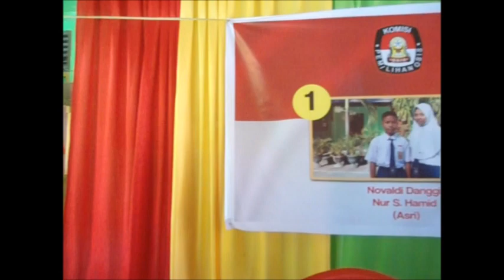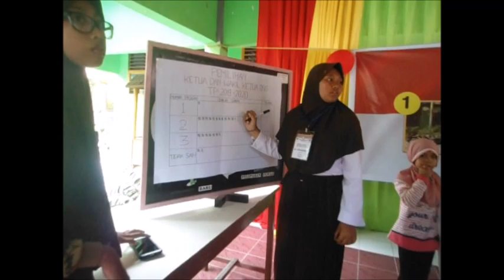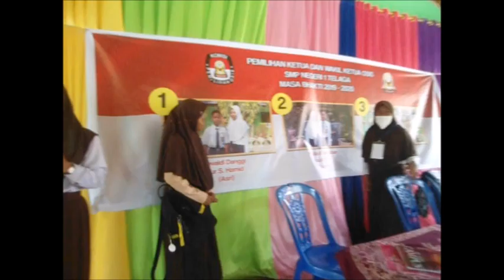Pemilihan Ketos dan Waketos 2019